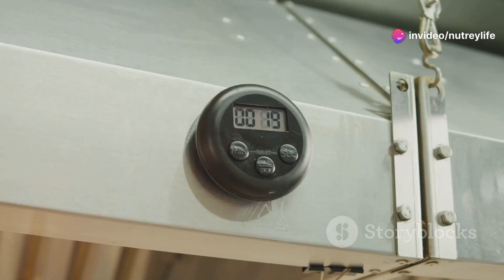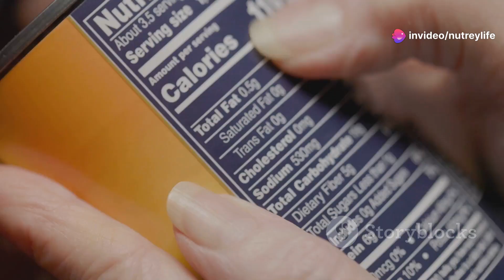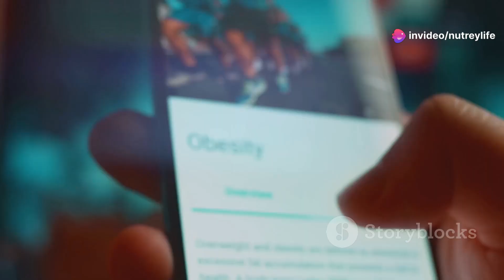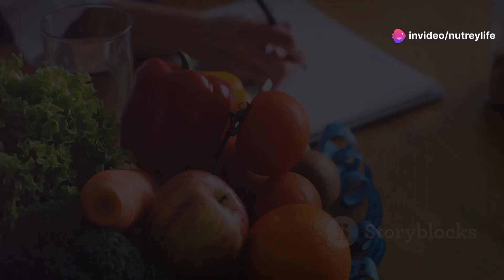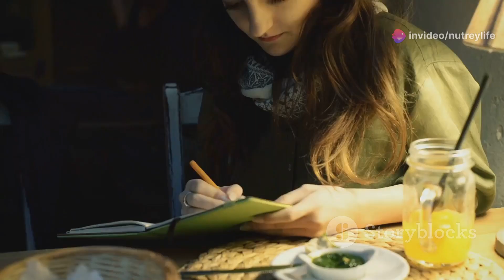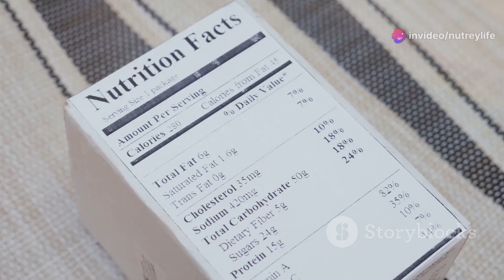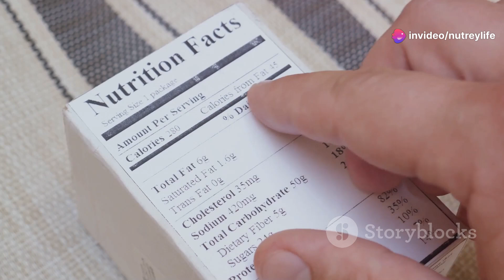12 Mindful Eating Hacks for Weight Loss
12 Mindful Eating Hacks for Weight Loss.

Discover 12 transformative mindful eating hacks that can help you achieve your weight loss goals in 2024! In this video, we delve into practical strategies that promote awareness and intention during meals, making it easier to make healthier choices and control portion sizes. From savoring each bite to utilizing mindful eating techniques, these tips are designed to help you reconnect with your body and its hunger signals. Whether you're looking to shed pounds or simply cultivate a healthier relationship with food, these hacks will empower you on your journey. Don't miss out on these essential insights for a successful weight loss experience this year.